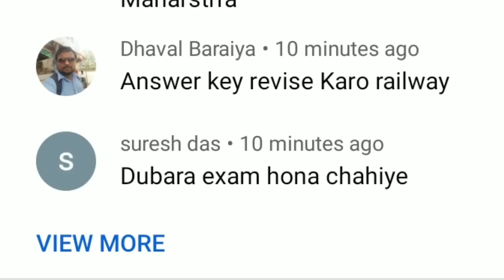rrc group d cut-off / rrc group d answer key / rrc group d notice / rrc group d update / rrc group d